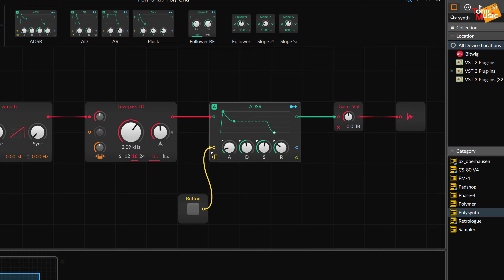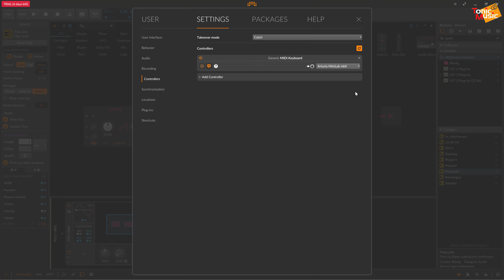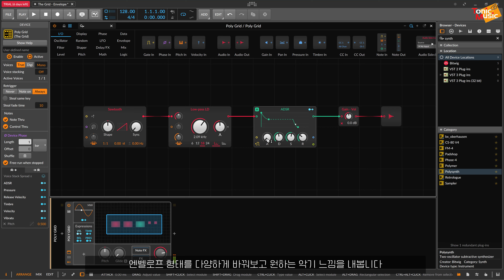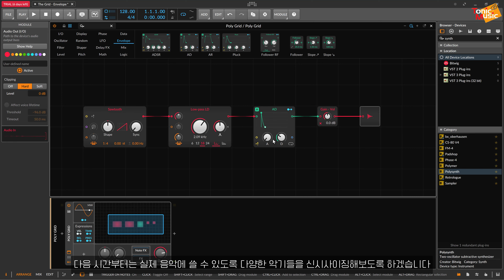04. 비트윅 모듈러 신스 Grid 신시사이징 기초 EP.3 Level&Envelope | Bitwig Synth - the Grid, EP.3 Level&Envelope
앰프 섹션은 증폭 역할을 하며 보통 Amplifier 또는 VCA로 표시합니다. Grid에서는 Level 카테고리에 모듈이 같은 역할을 합니다.
엔벨로프는 시간에 따른 레벨 변화를 나타낸 그래프로 엔벨로프의 모양에 따라 악기 고유의 연주특성을 재현합니다. Attack/Decay/Release time, Sustain Level과 같이 4종류의 파라미터가 있으며 앰프 섹션 외에도 오실레이터와 필터에 걸어 줄 수 있습니다.

0:14 1 앰프 섹션 Level
0:39 2 Envelope란?
1:41 3 악기별 Envelope 설정

[참조링크]
1. 비트윅 스튜디오 홈페이지
2. Minimoog Model D | Moongmusic
3. The Virus TI | Access Music
4. JUPITER-Xm | Rland